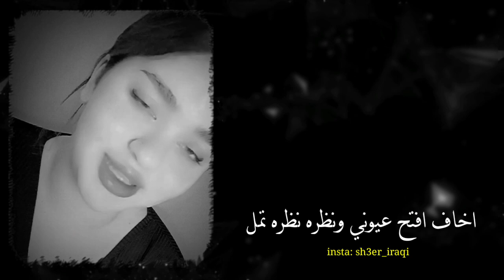بعدني اشتاكلك 💔 || القاء مريم قاسم || توجع الگلب || 2022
محمد الطالقاني مهند العزاوي علي المحمداوي رائد ابو فتيان
علي المنصوري رفعت الصافي عريان السيد خلف حسين الحلفي سمير صبيح اسماعيل الكاطع رفعت الصافي سعد شميل رضا العبادي بيت شعر مع مهند العزاوي . اشتاكلي مع رائد ابو فتيان شعراء العراق شعر شعبي عراقي
خاين خانتني
قصيدة [ قارورة]
أداء: الحاج باسم الكربلائي
كلمات: الشاعر أحمد الذهبي
التوزيع : ميشال فاضل
الهندسة الصوتية : EDOUARD MEUNIER
نور الزين + غزوان الفهد / جيناك بهاية - Video Clip
بيت اكطيو2017 طابخين نومي
محمد الحلفي -مشوعني لحبهم
ابو عزرائيل _ يتكلم عن شهداء الكراده
احمد جواد - العزيز / Offical HD video 2017
حماسية HD video 2017
حماسية قديمة 2017 HD
لطميات محرم 2017
لطميات جديد
حسينيات1438
جديد جديد حنة 2017 حنات تفليششش
صفكات2017 اعراس
نور الزين وغزوان الفهد جيناك بهاية من إصدار / هذه الحكاية حسام الرسام
جديد احمد الزركاني -2015
قصيده حماسيه احمد الزركاني تطبير علي علي علي عربي_الحجامي 2015باسم الكربلائي مع ابنته
محمد السالم + نور الزين / الله وياه 2016علي الدلفي غسان الشامي مهدي العبودي مواليد 2016 محمد الحجيرات قحطان البديري احمد الباوي جمعة حامد ميثم التمار احمد الساعدي علي الدلفي مالك الاسدي علي الاسدي لؤي البغدادي احمد الفتلاورياض الوادي رحيم مطشر اغاني شبابيه محمد السالم نصرت البدرعلي السالم حسام الرسام حسين الغزال مرتضى العبودي الشاعر علي المحمداوي خالد الحنين نور الزين قاسم السلطان شعر عراقي -هوسات -المهوالقصائد قديمه اجمل قصائد الرواديد اغاني اناشيد اسلاميه موالد وافراح ا موالد وطنيه حسينيات برنامج هيل وليل مع رائد ابو فتيان وضيفه الشاعر رفعت الصافي قصيدة [ خلص دورك ] برنامج هيل وليل مع رائد ابو فتيان وضيفه الشاعر رفع الصافي قصيدة [ دفيتك ]
محمد السالم + نور الزين / الله وياه Joe Raad - Sh3endak (2016) / جو رعد - شعندك حسين الجسمي - كلنا العراق (فيديو كليب حصري) | 2016
محمد السالم - لا تزوج (حصريا) |2016| (Mohamed Alsalim - La Tzwaj (ExclusiveSaad Lamjarred - GHALTANA (EXCLUSIVE Music Video) | (سعد لمجرد - غلطانة (فيديو كليب حصري Saad Lamjarred - Ana Machi Sahel (EXCLUSIVE Music Video) | (سعد لمجرد - انا ماشي ساهل (حصريأصلاح حسن - تعب ... سهر (فيديو كليب) | 2016 نور الزين + احمد جواد / الصاحب - جلسات الرماس I 2016 Iنور الزين + غزوان الفهد / جيناك بهاية - Video Clip سيف عامر - اله طحين / Video Clip محمود التركي " يمة حميد "